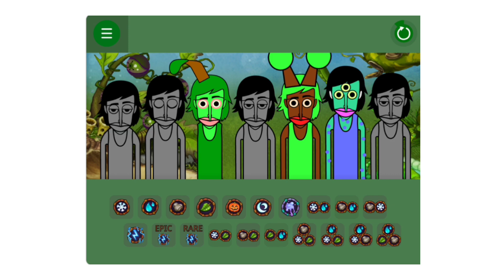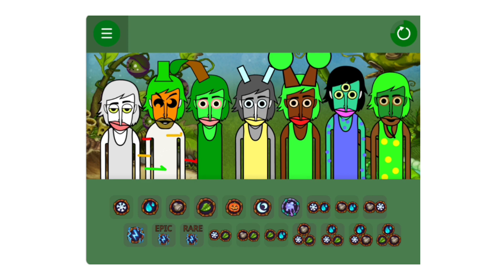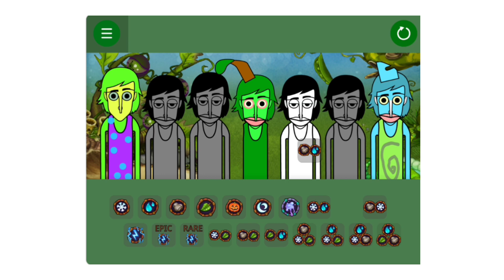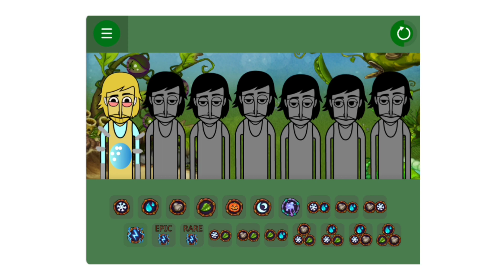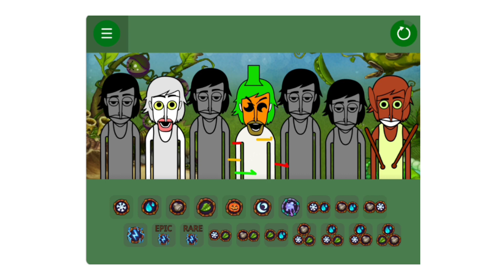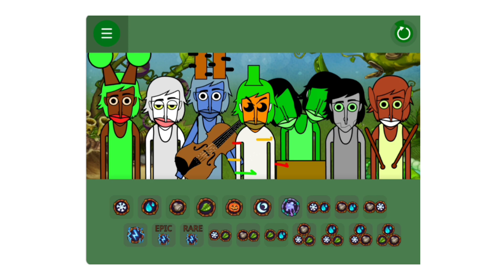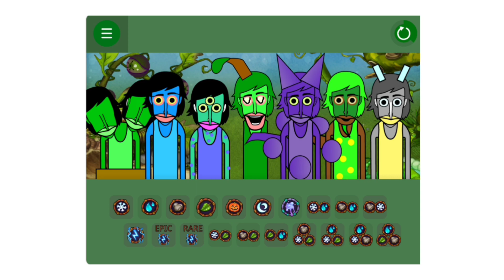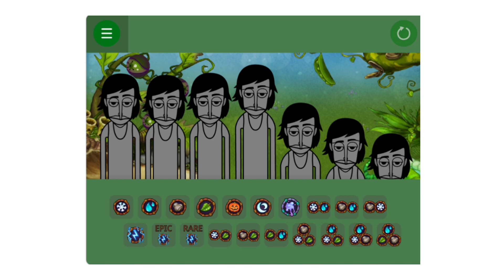Monsterbox - Plant Island | My Singing Monster V2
Like and write a comment under this video. It makes me happy and inspires me to create new My Singing Monsters video!

All Videos in this Video are created by me (Kissy Animations)

KineMaster, Picsart. It takes about 4 hours to create these video so that my viewers can feel the quality of the videos I created.